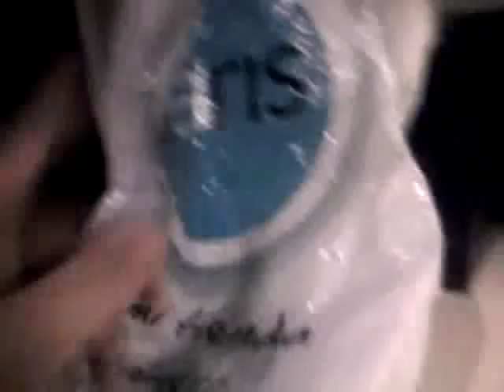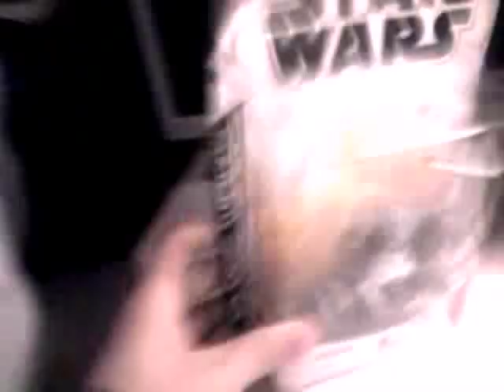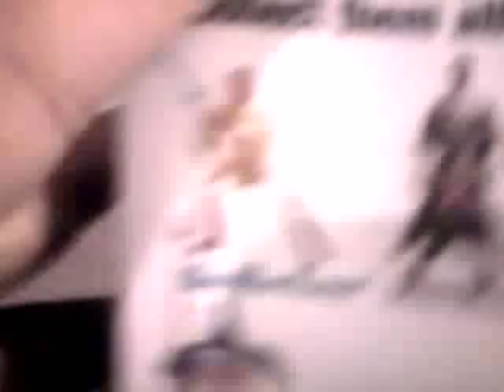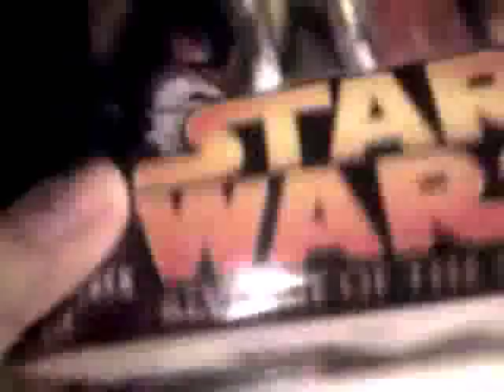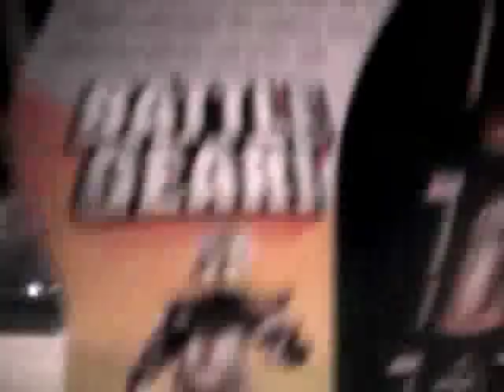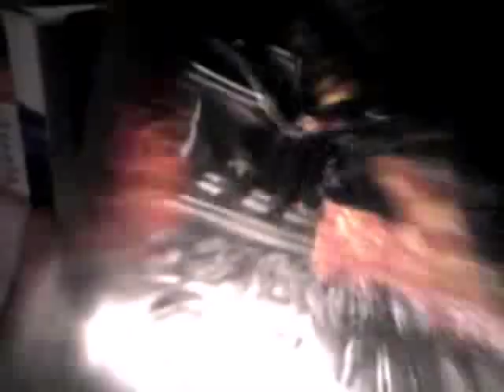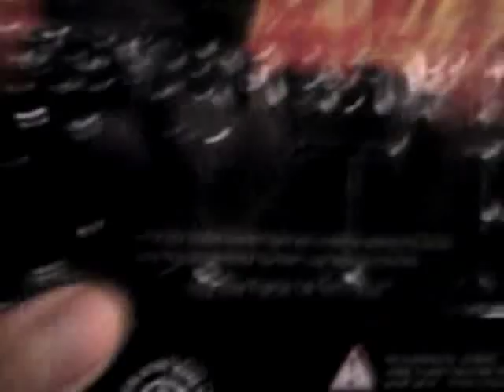Haul Video Español/ Novedades Star Wars ROTS y Clone Wars SWarsChileCollection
Mi 2do video Haul con mis recientes compras de Star Wars de ROTS (Revenge of the Sith) y Clone Wars, siempre en Español, Figuras Nuevas y Loose, todo gracias a Svader Chile, espero les gusten estas figuras y si pueden las adquieran